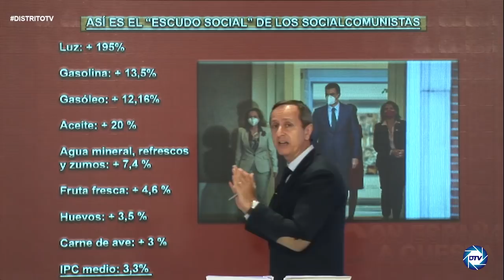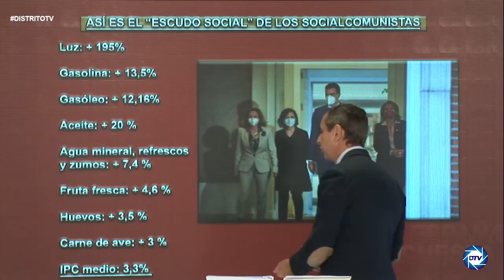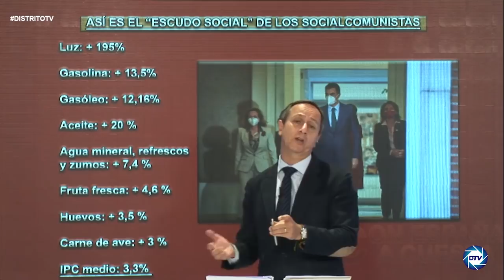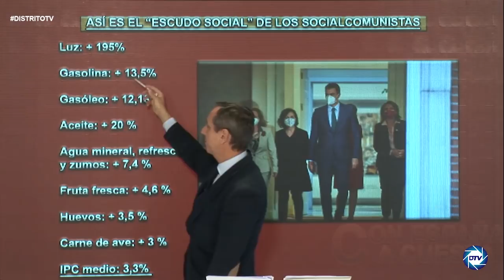💥¡BESTIAL INFORME DE CARLOS CUESTA💥¡ LA GRAN MENTIRA DEL ESCUDO SOCIAL DE SÁNCHEZ Y LOS CCOMUNISTA